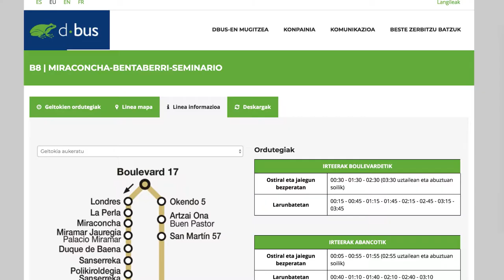Dbus: Paradas a demanda